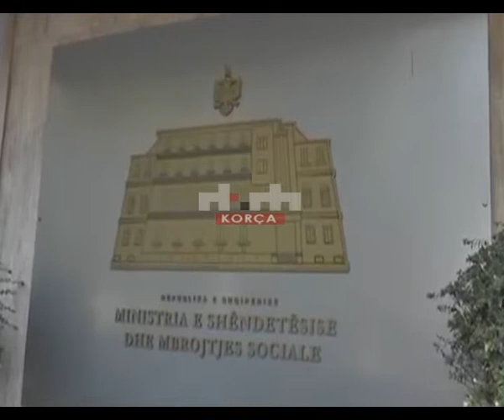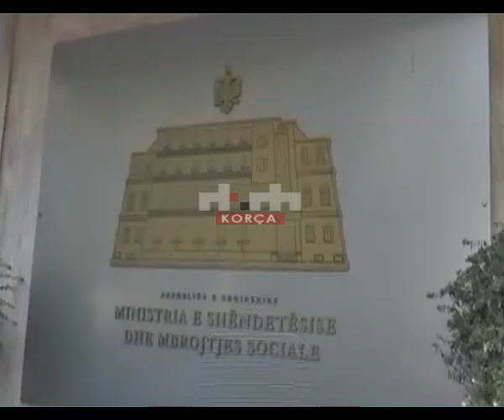Shkon në 377 numri i personave të prekur nga Koronavirusi